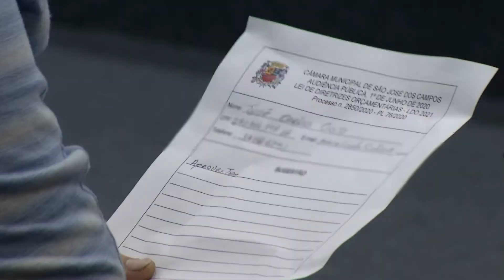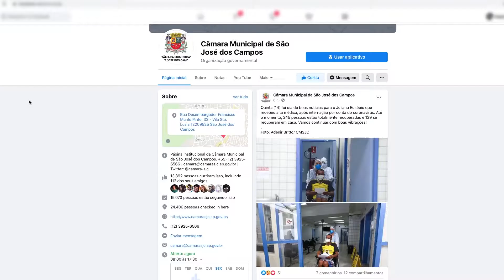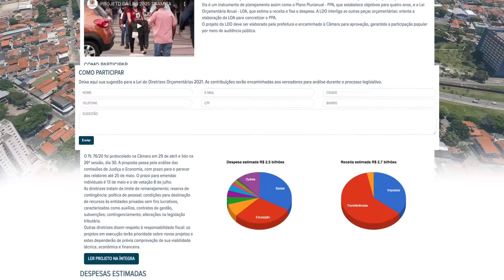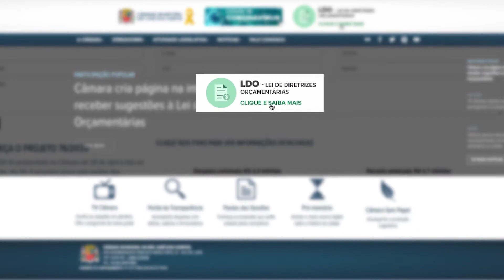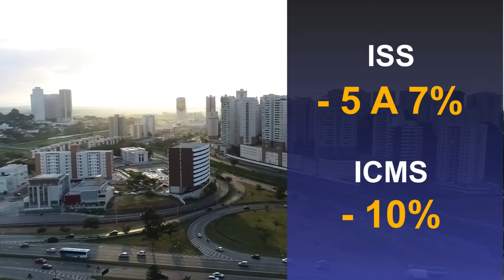POPULAÇÃO APRESENTA SUGESTÕES DURANTE AUDIÊNCIA PÚBLICA SOBRE O PROJETO DA LDO 2021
O PROJETO DA LDO 2021 FOI O TEMA DA AUDIÊNCIA PÚBLICA REALIZADA PELA CÂMARA COM O OBJETIVO DE COLHER SUGESTÕES DA POPULAÇÃO PARA A PROPOSTA, QUE APRESENTA UMA PRÉVIA DO ORÇAMENTO DA CIDADE PARA O ANO QUE VEM. PARTICIPARAM DO ENCONTRO OS MEMBROS DA COMISSÃO DE ECONOMIA E FINANÇAS, JOSÉ DIMAS, ROBERTO DO ELEVEN E SÉRGIO CAMARGO. ALÉM DOS VEREADORES CYBORG E MARCÃO DA ACADEMIA. TAMBÉM ACOMPANHARAM O EVENTO, TÉCNICOS DA SECRETARIA DE FINANÇAS DA PREFEITURA, QUE APRESENTARAM INFORMAÇÕES SOBRE O PROJETO PARA A POPULAÇÃO.

COMO O ENCONTRO FOI REALIZADO DURANTE A PANDEMIA DE CORONAVÍRUS, UMA SÉRIE DE MEDIDAS FORAM TOMADAS, COMO A APLICAÇÃO DE DISTANCIAMENTO MÍNIMO DE DOIS METROS ENTRE OS PARTICIPANTES, O USO OBRIGATÓRIO DE MÁSCARA A DISPONIBILIZAÇÃO DE ÁLCOOL EM GEL NAS DEPENDÊNCIAS DO LEGISLATIVO, ALÉM DE UM LIMITE MÁXIMO DE 50 PESSOAS PARA PARTICIPAÇÃO PRESENCIAL.

QUEM PARTICIPOU DA AUDIÊNCIA CONTRIBUIU COM UMA SÉRIE DE DEMANDAS, E A MAIOR PARTE DOS PEDIDOS APRESENTADOS FOI PARA MELHORIAS NAS REGIÕES SUL E LESTE, COM FOCO NA SAÚDE, ALÉM DE SUGESTÕES PARA A REGIÃO CENTRAL.

PARA A ZONA SUL, UM DOS INSCRITOS, MORADOR DO JARDIM INTERLAGOS, PEDIU A AMPLIAÇÃO DA UNIDADE BÁSICA DE SAÚDE DO BAIRRO E A REALIZAÇÃO DE SERVIÇOS DE MANUTENÇÃO PÚBLICA. JÁ PARA O BAIRRO JARDIM SUL FOI SUGERIDA A REFORMA DE PRAÇAS, REVITALIZAÇÃO DE VIELAS, RECAPEAMENTO ASFÁLTICO E A INSTALAÇÃO DE ACADEMIA AO AR LIVRE. NO JARDIM SATÉLITE, AS SOLICITAÇÕES FORAM PARA REPARO DE ENCANAMENTOS E REFORMA DA UBS.

NA ZONA LESTE, AS REIVINDICAÇÕES FORAM PARA A INSTALAÇÃO DE UM HOSPITAL DE CLÍNICA PARA REGIÃO. OUTRAS SOLICITAÇÕES INCLUÍAM A REGULARIZAÇÃO FUNDIÁRIA DE ALGUNS LOTEAMENTOS, A INSTALAÇÃO DE UM NOVO PEV E UM POSTO POLICIAL, ALÉM DA SUGESTÃO DE CONSULTA POPULAR À INSTALAÇÃO DE UM PROJETO HABITACIONAL NA REGIÃO, QUE TEM REGISTRADO AUMENTO POPULACIONAL.

JÁ PARA A REGIÃO CENTRAL, HOUVE PEDIDO DE AMPLIAÇÃO DO ALBERGUE MUNICIPAL, INSTALADO NO MONTE CASTELO, COM A OFERTA DE ATIVIDADES RECREATIVAS E PROFISSIONALIZANTES AOS INTERNOS, E RECAPEAMENTO PARA ALGUMAS RUAS E CALÇADAS.

UM DOS INSCRITOS TAMBÉM SUGERIU CORTE NOS GASTOS PÚBLICOS PARA O PRÓXIMO ANO, COMO MANEIRA DE DIMINUIR OS IMPACTOS ECONÔMICOS DA PANDEMIA DE CORONAVÍRUS.

ALÉM DA PARTICIPAÇÃO PRESENCIAL, O LEGISLATIVO AINDA CRIOU UMA FERRAMENTA VIRTUAL PARA COLHER SUGESTÕES DA POPULAÇÃO PARA O PROJETO DA LDO 2021. AS DEMANDAS PODEM SER ENVIADAS EM UM PROTOCOLO DISPONÍVEL NA PÁGINA ESPECIAL SOBRE A LDO, QUE FICA NO SITE DA CÂMARA. O PRAZO PARA ENVIAR A SUGESTÃO ONLINE VAI ATÉ O DIA 4 DE JUNHO. AINDA É POSSÍVEL PROTOCOLAR A SUGESTÃO PESSOALMENTE, NO SETOR DE EXPEDIENTE DA CÂMARA. TODAS AS DEMANDAS, TANTO AQUELAS APRESENTADAS NA AUDIÊNCIA, COMO OS PEDIDOS VIRTUAIS OU PROTOCOLADOS PRESENCIALMENTE SERÃO ANALISADAS PELA COMISSÃO DE ECONOMIA, FINANÇAS E ORÇAMENTO DA CÂMARA.

A LDO É UMA BASE DO ORÇAMENTO DO MUNICÍPIO PARA O ANO QUE VEM, OU SEJA, NELA ESTÃO APONTADAS AS METAS E PRIORIDADES QUE IRÃO NORTEAR AS AÇÕES FINANCEIRAS DA PREFEITURA NO PRÓXIMO ANO, COMO INVESTIMENTOS E GASTOS. DE ACORDO COM O PROJETO, ELABORADO PELA PREFEITURA, A ESTIMATIVA PARA 2021 É DE RECEITA DE R$ 2,7 BILHÕES PARA O MUNICÍPIO. COMO A PANDEMIA DE CORONAVÍRUS PODE CAUSAR REFLEXOS NA ARRECADAÇÃO DO MUNICÍPIO, ESSE NÚMERO PODE SOFRER ALTERAÇÕES. SEGUNDO PREFEITURA, A EXPECTATIVA, É QUE NOSSO MUNICÍPIO TENHA QUEDA DE 10% NA ARRECADAÇÃO DO ICMS E BAIXA DE 5 A 7% NO ISS.